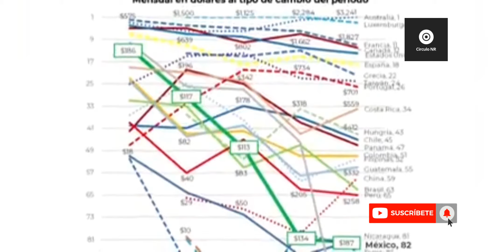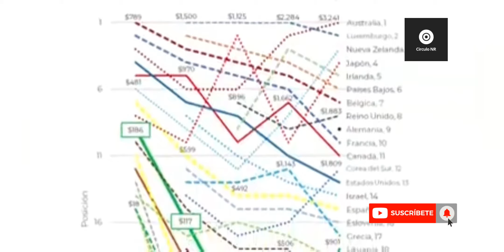Aumento del salario para 2021! Cuanto ganarás? Todo México tiene que saber está NOTICIA 🇲🇽🚨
La comisión nacional de salarios mínimos determinó el salario que aplicará en 2021 con un incremento de 15%.